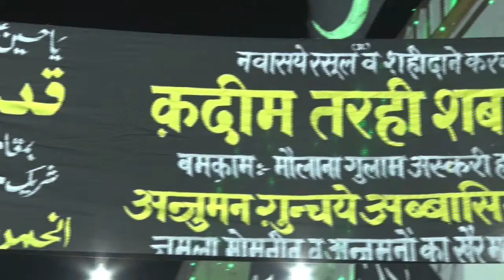करता शब्बीर के रौज़े को मै एक रोज़ सलाम I Mohsin Imam Sallamahu | Qadeem Tarhi Shabbedari Barabanki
Misre Tarah :-
1)Abbas Kainate Wafa Ka Imam Hai ( Saher Arshi Jaunpuri )
2) Abbas Tere Baad Haram Beqarar Hain. ( Muzaffar Imam Barabankwi )